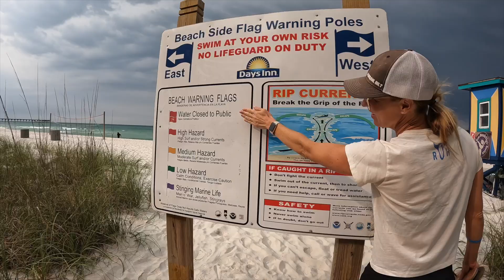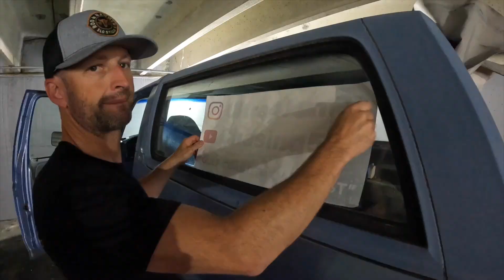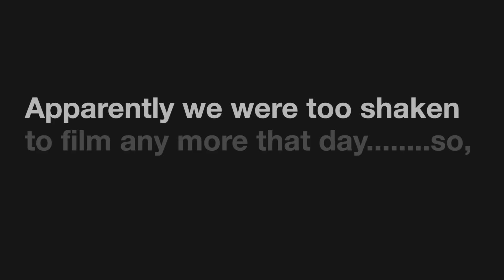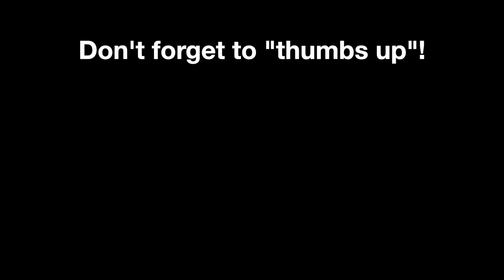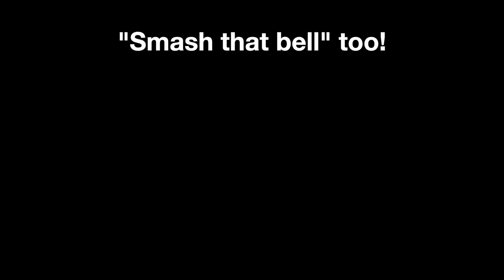Road Trip! Florida to Louisiana in a Tornado Warning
Days 2&3 of our road trip home to California in the 1996 Bronco we bought sight unseen and drove 2809 miles home.  In this episode our journey starts in Panama City Beach and ends somewhere in up state Louisiana.